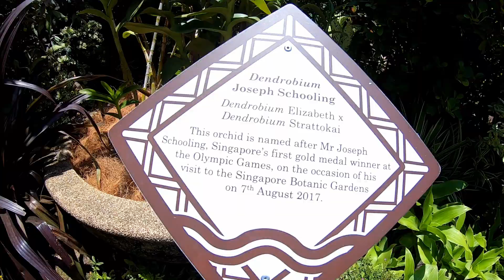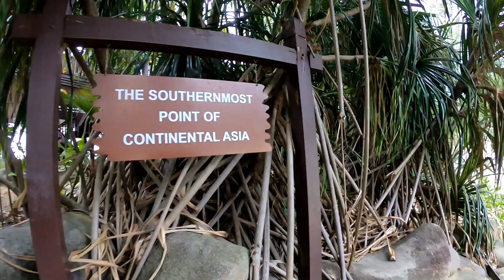Šeimos ekskursija Singapūre (su LT subtitrais) (Family trip in Singapore with LT subtitlles)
Įspūdžiai iš šeimos kelionės Singapūre,  aplankant įžymiausias šalies vietas:
Haji Lane ir Arab Street, finansų kvartalą, Sentosa salą,  Marina Bay Sands viešbutį, Singapūro botanikos sodus ir kt.

Filmuota 2019 metų kovo mėnesį.